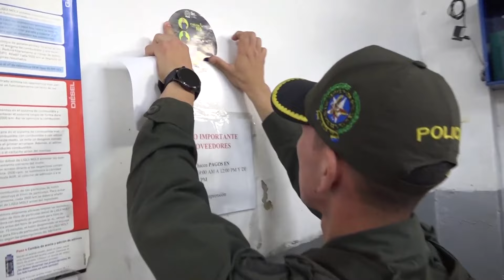Distrito y autoridades adelantan plan contra extorsión a comerciantes en Bogotá